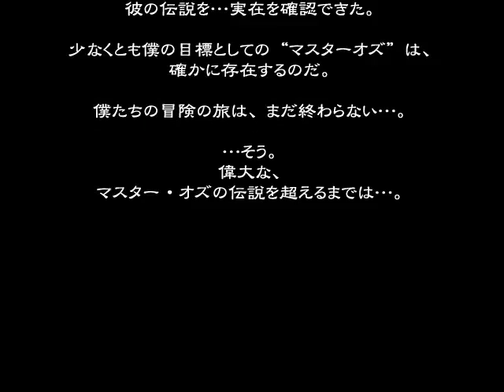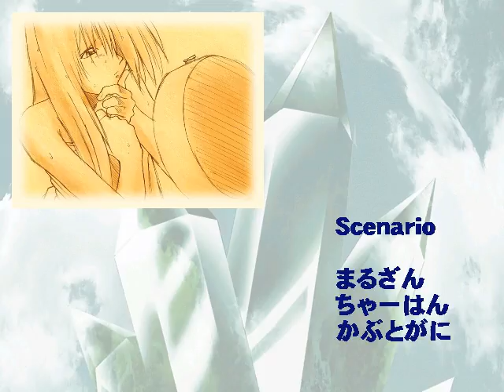[WIN95]紺碧塔組合 Part6 ファイナルミッション & Ending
WIN95
[19980529][OUTLAW]紺碧塔組合 ～Guild of Emerald Tower～
Part6 ファイナルミッション & Ending